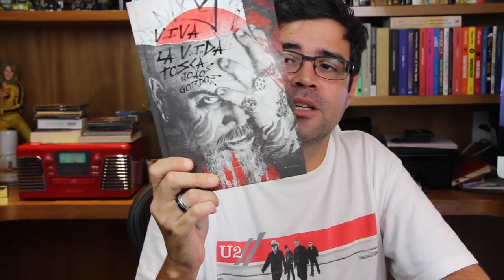O show de Lady Gaga no Super Bowl e outras notícias da música | Alta Fidelidade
O SHOW DE LADY GAGA NO SUPER BOWL;

ROCK IN RIO CONFIRMA MAIS TRÊS ATRAÇÕES E NOME DO THE WHO PODE SAIR EM BREVE;

PRINCE E GEORGE MICHAEL SERÃO HOMENAGEADOS NO GRAMMY AWARDS 2017;

RESENHAS DOS LIVROS “VIVA LA VIDA TOSCA” (JOÃO GORDO) E “DISCOBIOGRAFIA LEGIONÁRIA” (CHRIS FUSCALDO);

CÉU E SKANK SE UNEM A JORGE BENJOR EM TURNÊ PARA CELEBRAR A OBRA DO COMPOSITOR

QUEENS OF THE STONE AGE PARECE ESTAR PREPARANDO NOVO DISCO PARA 2017

MARK LANEGAN ANUNCIA NOVO ÁLBUM COM PARTICIPAÇÃO DE INTEGRANTES DO QUEENS OF THE STONE AGE

DOCUMENTÁRIO SOBRE A VIDA DE ERIC CLAPTON ESTÁ EM FASE DE PRODUÇÃO

BLACK SABBATH SE DESPEDE DOS PALCOS EM BIRMINGHAM, MAS TONY IOMMI DIZ QUE BANDA CONTINUA

LIAM GALLAGHER CONSIDERA TOCAR MÚSICAS DE “BE HERE NOW” EM SEUS SHOWS SOLO

BANDA TOTO ESTÁ TRABALHANDO EM ÁLBUM DE INÉDITAS PARA COMEMORAR 40 ANOS DE CARREIRA

GRAVAÇÕES INÉDITAS DE BOB MARLEY SÃO DESCOBERTAS E PODEM SER LANÇADAS EM BREVE